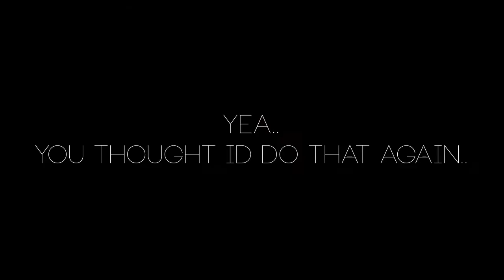TOP 5 CLIPS OF 2013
ft. al